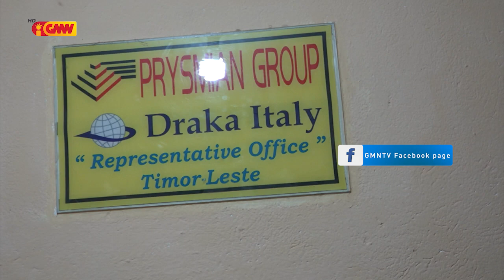Agapito Filipe Oan hakiak husi Rosantino Corte Real lamenta ho hahalok Família Rosantina nian